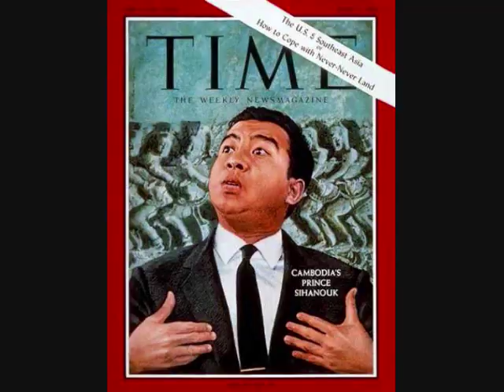Norodom Sihanouk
The eventful life of that consumate political survivor King Norodom Sihanouk of Cambodia. He first came to the throne in 1941 and later declared the independence of the Kingdom of Cambodia. Years of peace and prosperity followed and Sihanouk grew in popularity to be almost worshipped by the Khmer people. However, Cold War entanglements did not spare his country. In 1970 he was deposed by General Lon Nol, the PM with US sympathies. With no other option Sihanouk joined the Khmer Rouge which eventually took over the country. The Khmer Rouge eventually turned against him as well, monarchy being at odds with their purist Marxist doctrine. Sihanouk spent most of his time in North Korea until the Vietnamese invasion destroyed the Khmer Rouge and the UN stepped in. Elections restored King Sihanouk in a constitutional monarchy though the former communist installed by the Vietnamese, Hun Sen, has remained in power as PM ever since. In 2004 he abdicated and his son became King Norodom Sihamoni with Sihanouk being given the title of "King-Father".